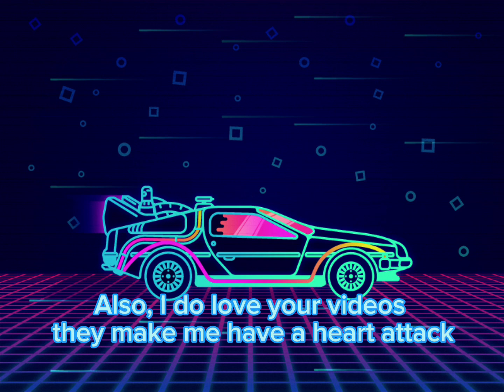This video is only for StanleyMOV ￼